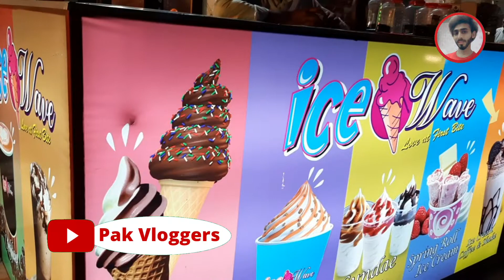Most Delicious Bar BQ || Food Point || Pak Vloggers